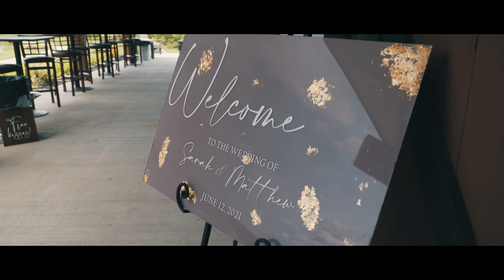Sarah & Matthew Cinematic Trailer